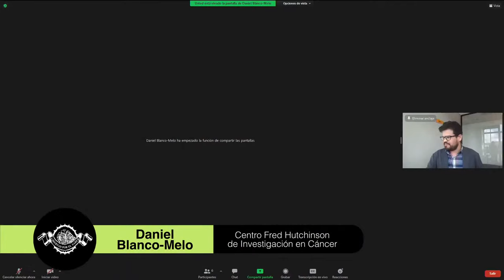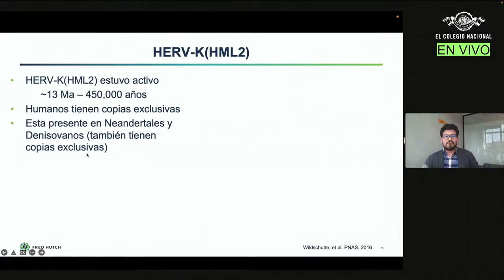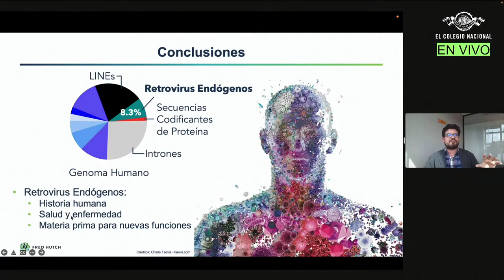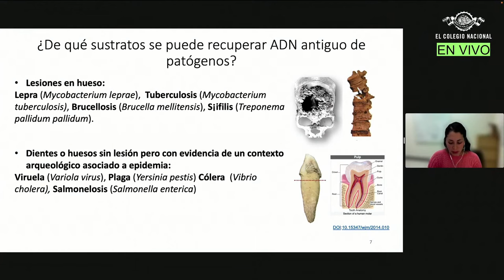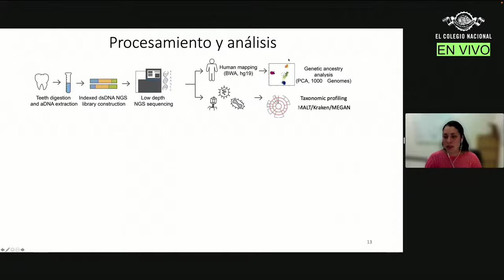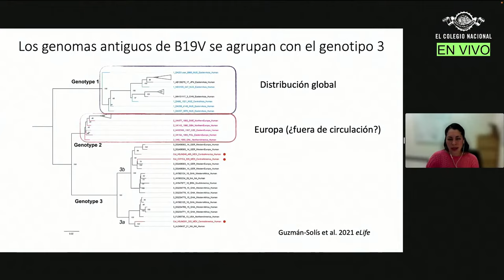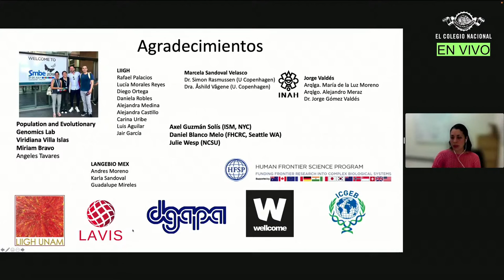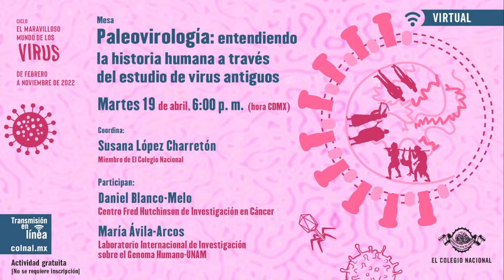Paleovirología: entendiendo la historia humana a través del estudio de virus antiguos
La Paleovirología es un campo de estudio de la Biología evolutiva que busca comprender el impacto de las enfermedades modernas, mediante el estudio de la historia genética de virus antiguos. En los últimos años, investigadores de la Universidad de Oxford, del Centro de Investigación del Cáncer Fred Hutchinson y del Laboratorio Internacional para la Investigación Genómica de la UNAM han analizado el pasado molecular para abordar las complejidades médicas de hoy y la historia evolutiva de los humanos.

Esta nueva sesión del ciclo, coordinado por la viróloga Susana López Charretón, será dedicada a reflexionar sobre la paleovirología y cómo esta nueva área de estudio contribuye a entender la historia de la humanidad. También participarán en este diálogo Daniel Blanco-Melo, investigador del Centro de Investigación del Cáncer Fred Hutchinson, donde analiza patógenos virales antiguos y el impacto de esos agentes en la evolución de la inmunidad animal; y María Ávila-Arcos, profesora del Laboratorio Internacional para la Investigación Genómica, cuyo trabajo combina el análisis de datos genéticos de poblaciones vivas y antiguas para comprender los procesos culturales, demográficos y de adaptación.